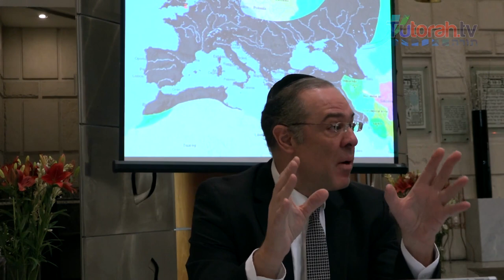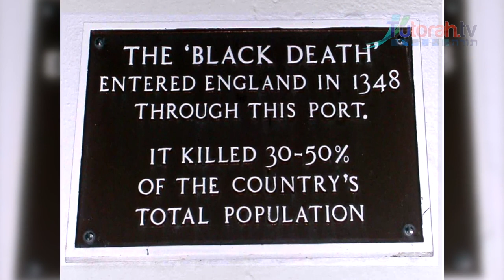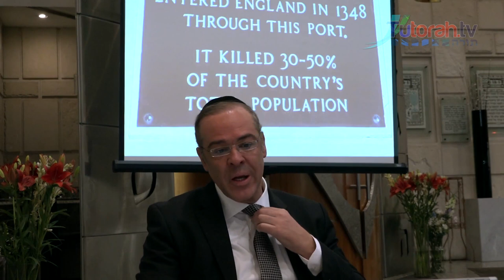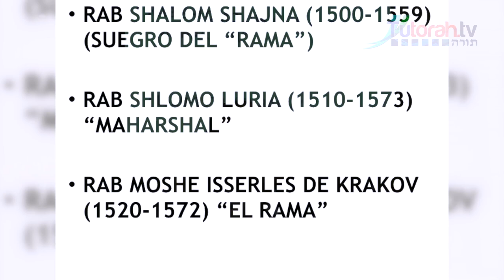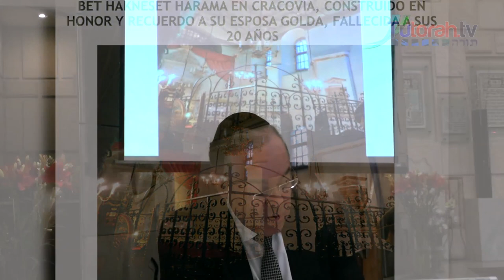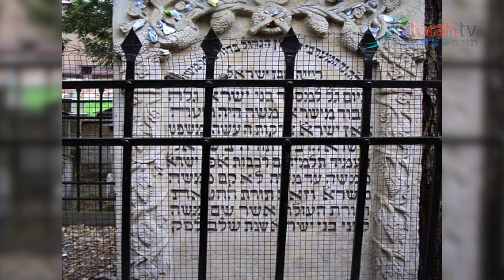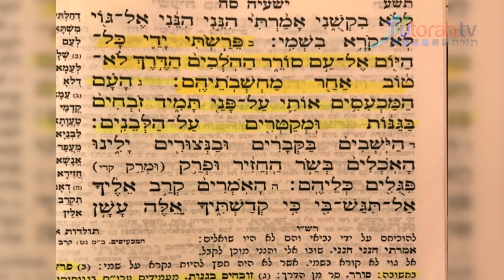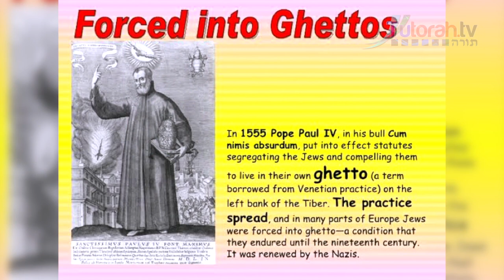Eli Suli - El resurgimiento del judaísmo ashkenazi en Polonia